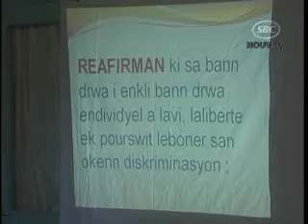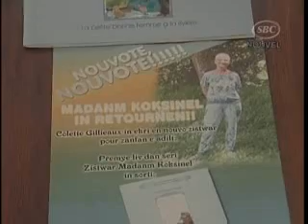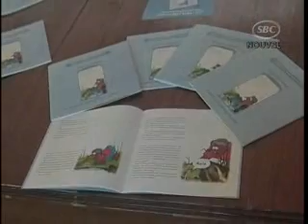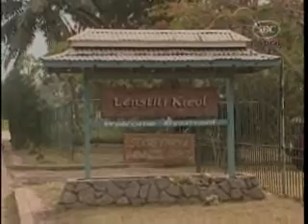SBC Seychelles:Creole Institute 29.11.08